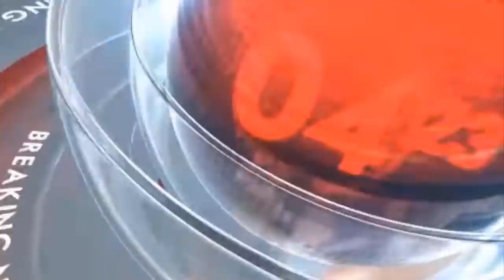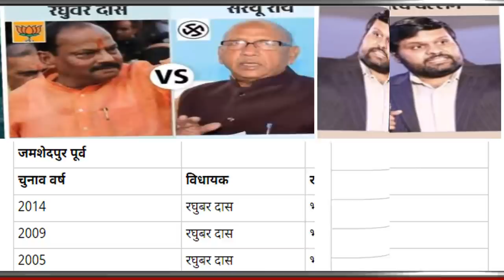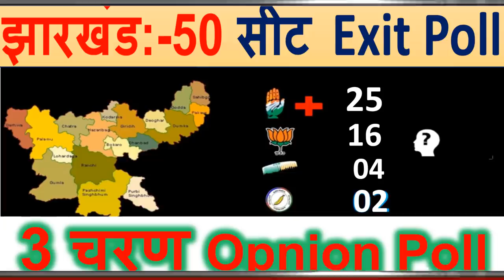3 चरणों की वोटिंग होने के बाद झारखंड:-50 सीट Exit Poll ? एक-एक सीट पर जनता ताजा opinion poll ?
3 चरणों की वोटिंग होने के बाद झारखंड:-50 सीट Exit Poll ?
एक-एक सीट पर जनता ताजा  opinion poll ?
  झारखंड विधानसभा चुनाव :-2019
Breaking news today
kishan news
news 2019
new vacancy
bharti police
ipl news